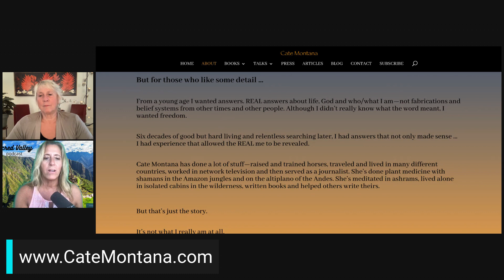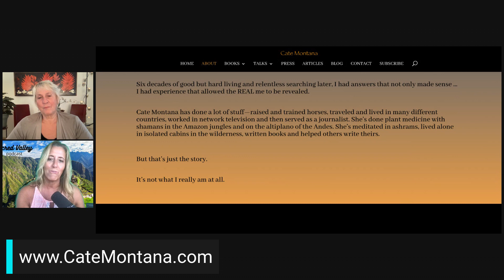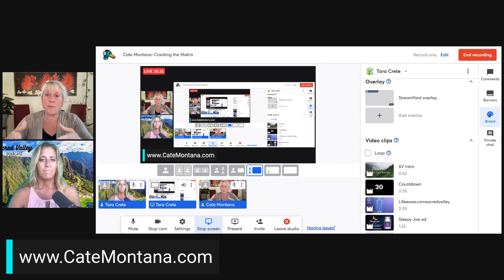Cate Montana Cracking the Matrix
Cate Montana talks about her new book 'Cracking The Matrix: 14 Keys to Individual and Global Freedom. We have been blind to the very real presence of a parasitic astral intelligence, aka 'evil' that has negatively influenced every culture on Earth for thousands of years.

For a private Gold and Silver consultation with Dr Kirk Elliot
To purchase silver and gold call Kirk and mention Sacred Valley:
Experience Health and Well Being at the optimum level: Hormones, Immune Health, Digestion, Inflammatory Response, Cardiovasular.
ASEA Redox is creating amazing results in thousands of people!
Call or Text Jay (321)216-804
Purchase Sean Morgan's Crypto Course here. Only $77!